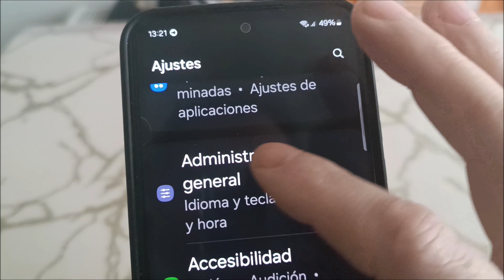Cómo cambiar idioma en Samsung S24 (plus | ultra)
Como cambiar idioma en samsung s24, s24 plus, s24 ultra.